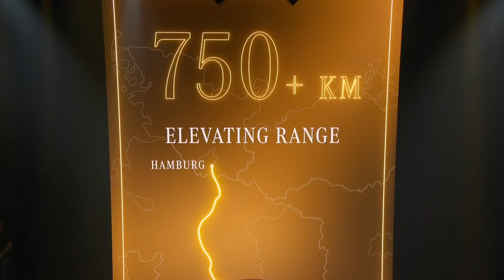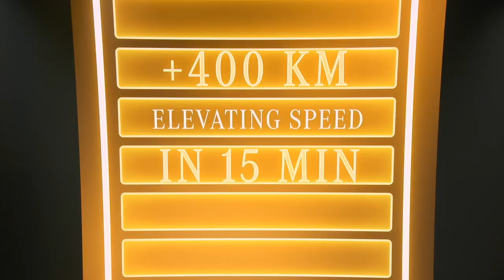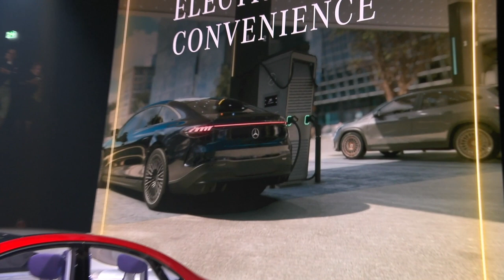Mercedes-Benz Pre-Night IAA Open Space München am 03.09.2023 mit Vorstellung des Concept CLA Class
Mercedes-Benz Pre-Night IAA Open Space im Apothekenhof der Residenz München am 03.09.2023  Im Mercedes-Benz Pavillon auf dem Apothekenhof der Münchner Residenz in der Innenstadt enthüllt Ola Källenius, Vorsitzender des Vorstands der Mercedes-Benz Group AG, den Vorreiter einer neuen Modellfamilie, das Concept CLA Class. Weitere Hightlights des Abends sind aktualisierte Elektrofahrzeuge, die von einer Vielzahl an Upgrades profitieren.

Im Mittelpunkt des Apothekenhofs der Münchner Residenz steht der Mercedes-Benz Pavillon. Der hochmoderne, leuchtend rote Kubus zeigt die gesamte Bandbreite des aktuellen und zukünftigen Portfolios von elektrischen und elektrifizierten Fahrzeugen über alle Marken hinweg: Mercedes-Benz, Mercedes-AMG, G‑Klasse, Mercedes-Maybach und Mercedes-Benz Vans.